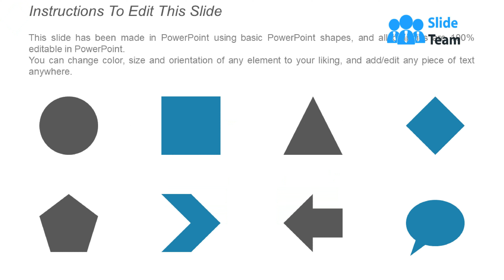Comparison Ppt Presentation Examples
Presenting comparison ppt presentation examples. This is a comparison ppt presentation examples. This is a two stage process. The stages in this process are comparison, percentage, business, marketing.